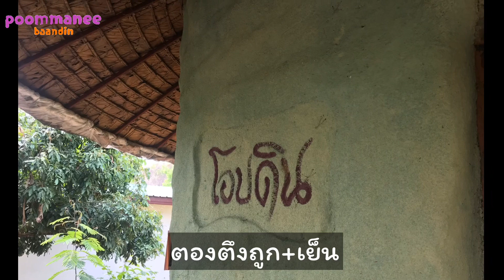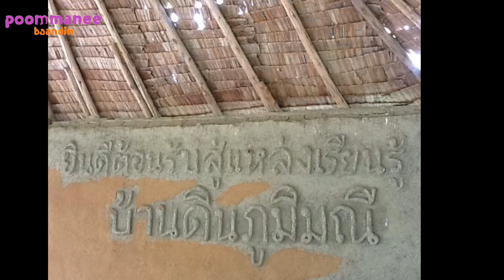บ้านดิน!!หลังคา??แบบไหนดี|poommanee baandin |สอนทำ|สร้างบ้านดิน ง่าย ด้วยตัวเอง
ข้อดี..วัสดุธรรมชาติหาง่ายในท้องถิ่น
ราคาถูก เย็นสบาย
ข้อเสีย..อายุการใช้งานน้อย

ข้อดี..วัสดุหลังคาเป็นโลหะ ทนทานแข็งแรง
ข้อเสีย..ราคาแพง

ทำโครงหลังคาเป็นโครงเหล็กไว้เลย
เวลาเปลี่ยนวัสดุธรรมชาติสะดวกใช้โครงเหล็กเดิมได้
หลังคาบ้านดินทรงสี่เหลี่ยมทำง่าย
หลังคาบ้านดินทรงกลมทำยาก(สวยนิยม)และสิ้นเปลืองวัสดุ

หลังคาเป็นส่วนสำคัญของบ้านดิน
เพื่อความสวยงามและป้องกันฝนชะเข้ามาที่ผนังดิน
ทำให้บ้านดินมีอายุยาวนานยิ่งขึ้น